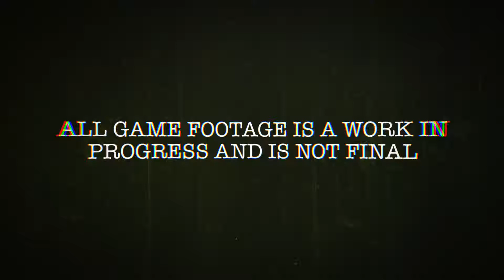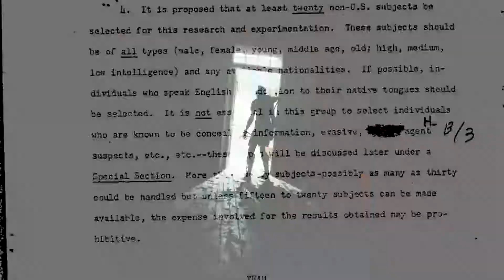The Outlast Trials • GC 2021 Gameplay Reveal Trailer • PS5 XSX PS4 Xbox One PC